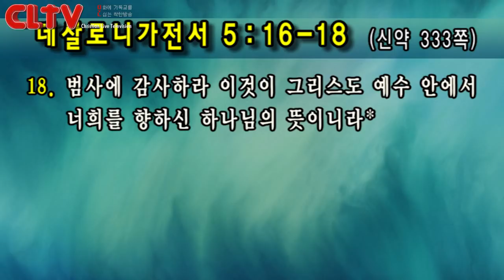CLTV파워예배_금요성령집회(123회)_2018.4.13_선한목자교회(유기성 목사)_‘놀라운 세 가지 약속'